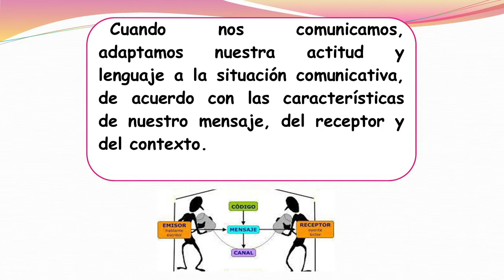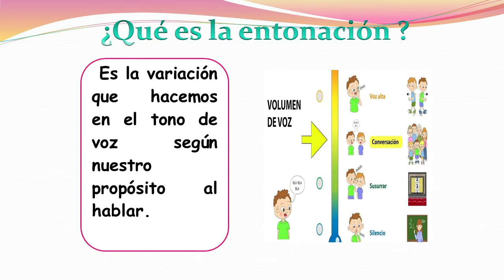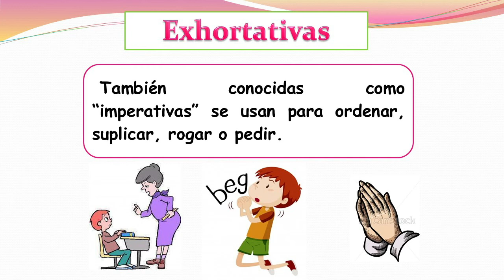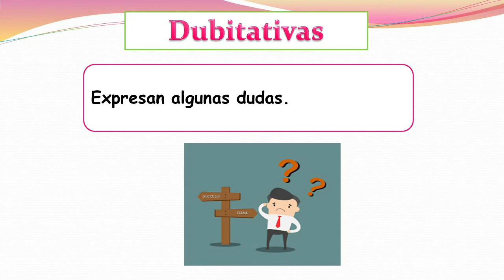Situaciones comunicativas y propósito del hablante - Lenguaje (6th Grade)